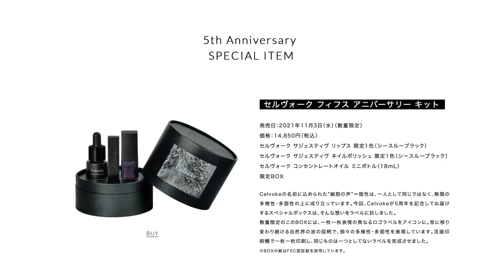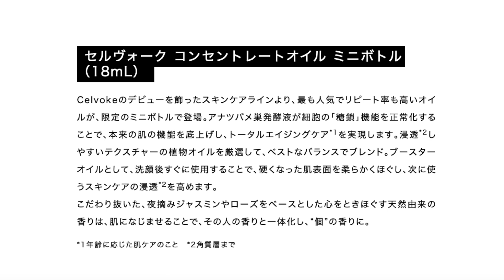「Celvoke 5th アニバーサリーキット」 COCCO CHANNEL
クリスマスプレゼントをフライングで開けます
ちょっとだけちょっと様子を見るだけ
＊良い子は真似しないでね！

こっこ商店/Cocco オリジナルグッズ通販

Cocco official YouTube channel (JVCビクターエンタテインメント）